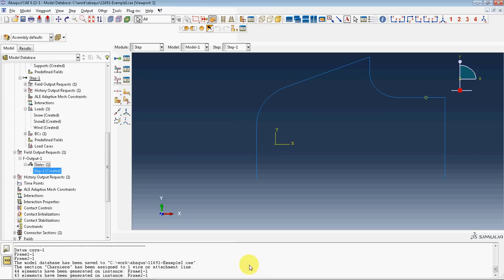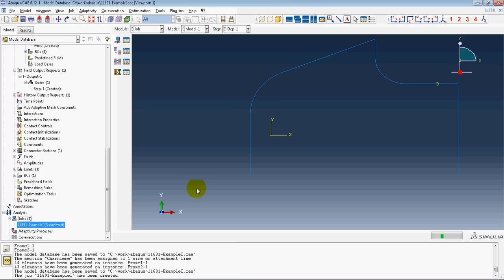11691-Part08-Define Output, Create jub, submitting job